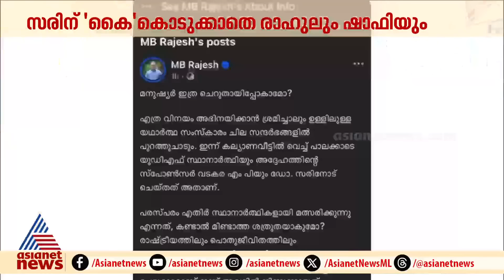ഞാൻ ഇപ്പുറത്തുണ്ട് ഷാഫിയെന്ന് സരിൻ, അപ്പുറത്ത് തന്നെ ഉണ്ടാകണമെന്ന് ഷാഫി; അവർ ഇനി മിണ്ടില്ലേ?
ഞാൻ ഇപ്പുറത്തുണ്ട് ഷാഫിയെന്ന് സരിൻ, അപ്പുറത്ത് തന്നെ ഉണ്ടാകണമെന്ന് ഷാഫി; പേരെടുത്ത് വിളിച്ചിട്ടും സരിനെ തിരിഞ്ഞു നോക്കാതെ രാഹുലും ഷാഫിയും, അവർ ഇനി മിണ്ടില്ലേ?
P Sarin | Shafi Parambil | Rahul Mamkootathil